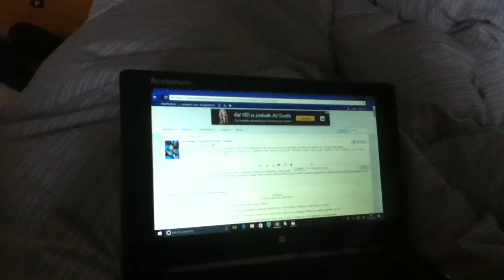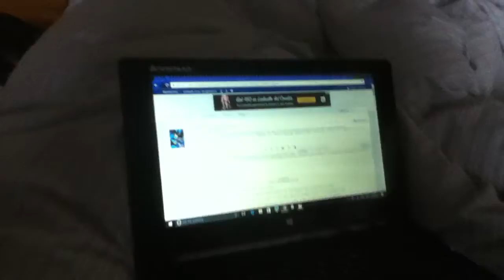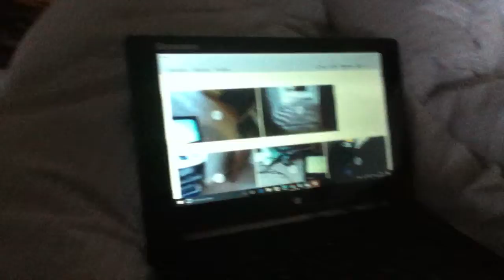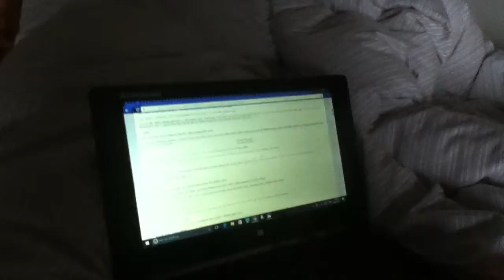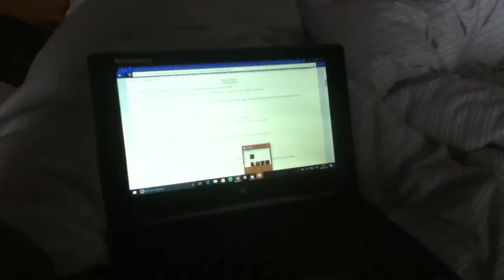Subspace Emissary's Worlds Conquest FULL READING: Part 175 - Handy Upgrades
Get it?! Handy! HAHAHA

In which the mysterious vanishing general begins to scheme malevolent schemes with Tabuu, and Master Hand introduces a hitherto non-existent element in the form of an oddly-convenient universal currency.